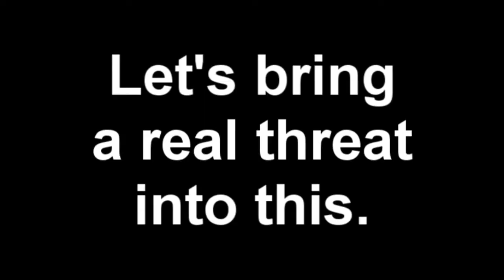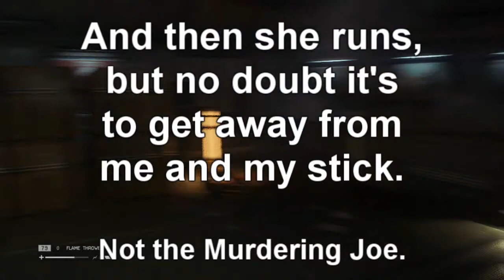I Don't Even Know What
Black guy dies first though.